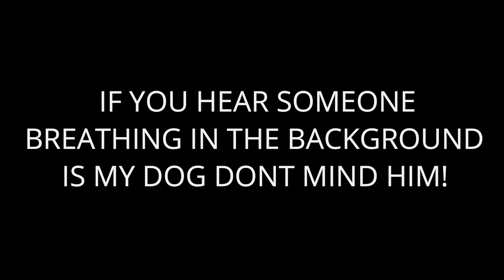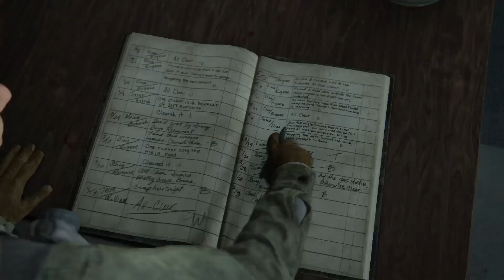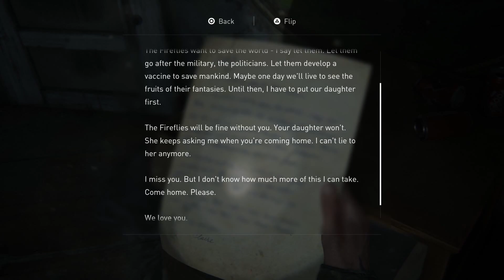The Last of us Part 2 Walkthrough - ONE WAY OR THE OTHER - Part 2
This game is getting more intense by the minute!
This is The last of us Part 2 Walkthrough second video Part 2

There is only ONE WAY OR THE OTHER for this to END!

CHEESE THAT LIKE IF YOU WANT MORE THE LAST OF US PART 2 WALKTHROUGH VIDEOS !!